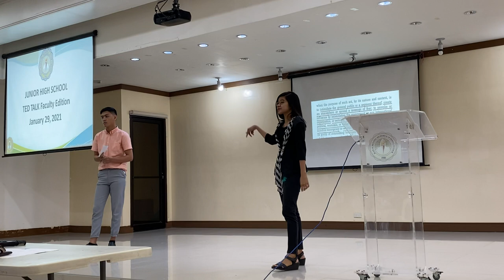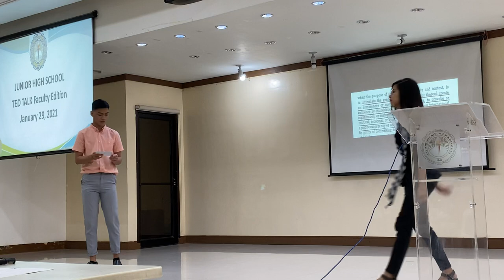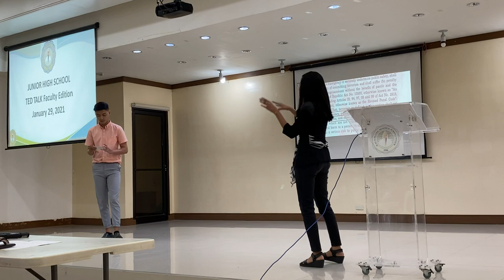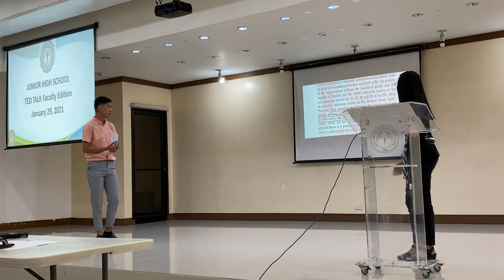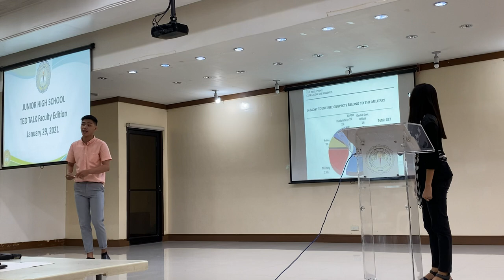CHAMPION: TEDTALK JHS Faculty Edition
In line with JSMJC's continuing faculty development, a public speaking competition was held among its Junior High School Faculty on January 29, 2021, where Ms. Johanna Marie Barabona and Mr. Jayson Cano of Grade 7 were proclaimed Champions and Mrs. Raquel Argate and Ms. Lady Ann Marcelo of Grade 9 as Runners-up.
Congratulations to all our winners!